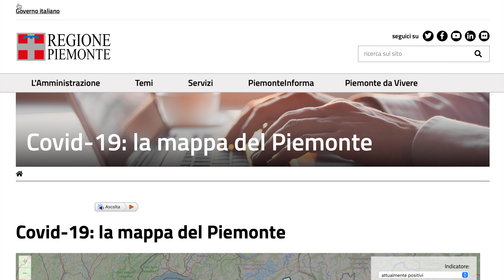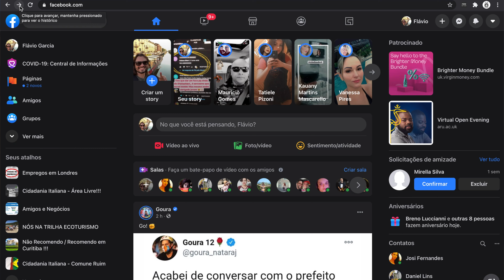COMO ESTOU SOBREVIVENDO AO MICRÓBIO NA ITÁLIA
FLÁVIO GARCIA

Não se preocupem pessoal, estou bem e sobrevivendo muito bem ao micróbio aqui na Itália. Para aqueles que ainda não está por dentro das notícias sobre a Itália deixo aqui uma atualização da semana.

Nesse vídeo também fiz questão de agradecer o apoio de todos que estão me ajudando com o canal e também deixando aquela mensagem de apoio, ajudando na divulgação dos meus vídeos e contribuindo com comentários e curtidas.

A saudade tá batendo forte, então para aqueles que planejam fazer sua cidadania deixo aqui uma indicação quentíssima.

Vou deixar os links de outras playlists para você curtir mais vÍdeos das minhas viagens:

✌️ Obrigado!!!
🙋🏼‍♂️ Flávio Garcia
💻 Empreendedor Digital e Videomaker 🎥